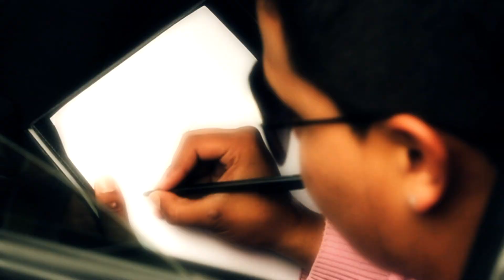Regresa a mi - Eddy la Cruz, Nic-k y James D. - VISUAL ARTS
Una historia de amor, destruida por la distancia y la desconfianza, una historia contada al mejor estilo de estos tres jovenes con mucho sentimiento, las nuevas voces romanticas del genero. Bajo la produccion de Electronick y Davinci Records y la Direccion de video de VISUAL ARTS; comprometidos con la imagen de los buenos artistas, JAMESeditions y XERON fx  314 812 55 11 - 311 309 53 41